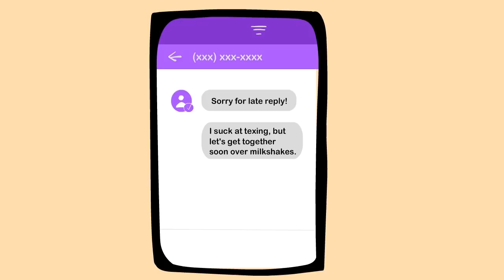7 Signs Your Crush Likes You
7 obvious signs your crush likes you back are here - does he or she like you, too? Do you wonder if the person you crush on likes you more than a friend? Signs a crush likes you back include if they make time to see you, make excuses to get close to you, and/or if they remember the small details about you. Your crush may also let you in on their personal life, and develop an interest in your hobbies. Perhaps they will randomly act cold and distant (sounds crazy, right?), or make it VERY obvious to you that they are single. I hope you can experience the joys of having a crush like you back! It's a wonderful feeling, and it's here to stay!